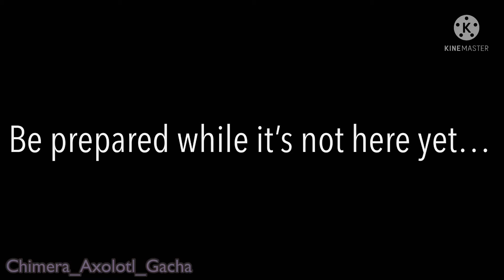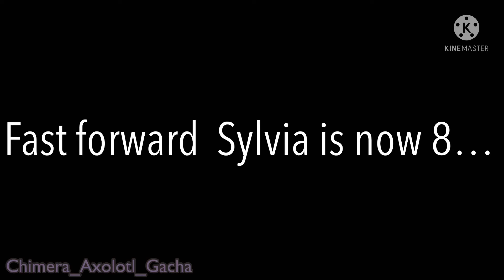Monster Survival Pt.1 || Gacha Club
i ran out of storage ;-;